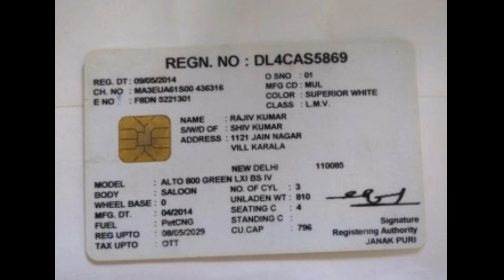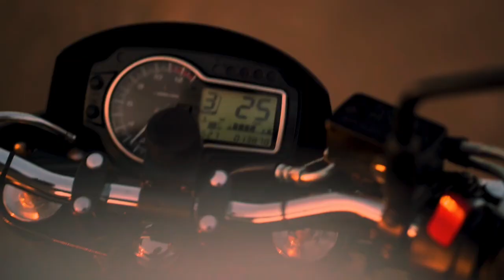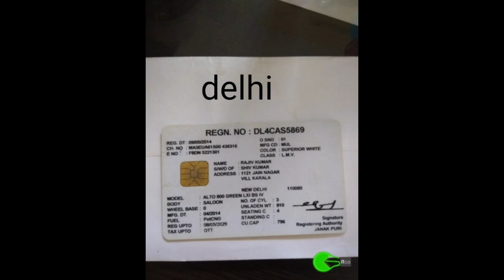RC book क्या होता है,RC ka full form kya hai,RC book का काम क्या है ,HINDi ME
JAFAR BIKE POINT
REPRESNTS,
RC BOOK KYA HOTA HAi
RC se kya kya hota hai
RC BOOK ME KYA HOTA HAI

PURI JANKARI
HINDI ME
BIKE POINT
RC BOOK

JAFAR BIKE POINT
REPRESNTS,

PURI JANKARI
HINDI ME
BIKE POINT
RC BOOK